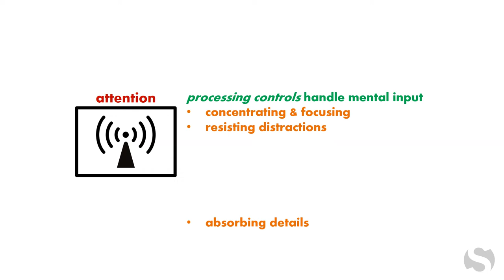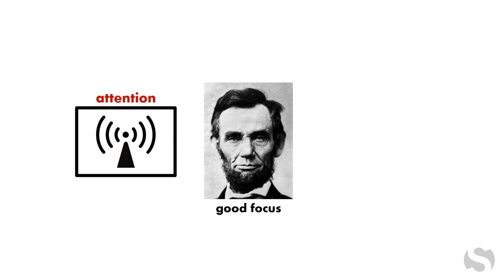attention processing controls as Wi-Fi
Human attention is similar to a device's Wi-Fi.  Wavering focus is like spotty or unreliable Wi-Fi which will hamper how well the mind's other abilities will operate.